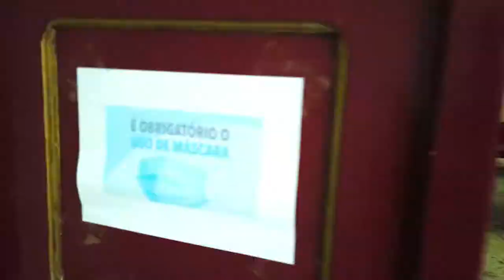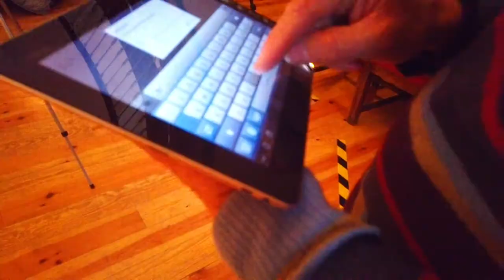Nuestro Primer Proyecto de Tango online !!!! 😃👍 No puedes perderte nuestros Vlogs !!! 😃👍😃👍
Este es un proyecto que queríamos hacer desde hace mucho tiempo donde queremos enseñar el Tango desde otra perspectiva y en forma de Vlogs. Queremos contarte historias y debatir acerca de temas relacionados con el Tango Argentino, la idea es entretenerte, entretenernos y así juntos vivir una experiencia inolvidable.

Gracias a todos los que participaron

Hermes Fernandez
Nelio Costa
Invitados Especiales:
Samantha García, Eleonora Kalganova, Patricio Rodriguez
Joyce Souza
Talia Villagra
Paulo Fradinho
Señor João
Lugar de Grabación: Teatro da Luz ( Luis Felipe )
Edson Carvalho